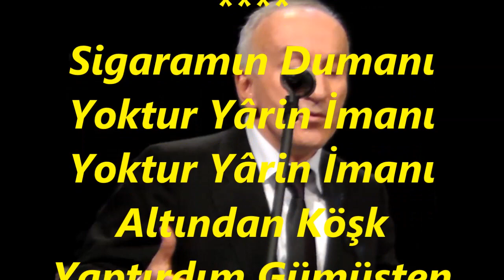Erol ARMUTLU-Sıgaramın Dumanı Yoktur Yarin İmanı (UŞŞAK)R.G.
SOLİST:
*EROL ARMUTLU*
VİDEOYU YAPAN
*RECEP GAYRETLİ*
GÜFTE: ---
BESTE: ANONİM
USUL: DÜYEK
MAKAM: UŞŞAK
YÖRE: ELAZIĞ
Sigaramın Dumanı Yoktur Yârin İmanı
Altından Köşk Yaptırdım Gümüşten Merdivanı
Hey Güllü Güllü Güllü Peştemalı Püsküllü
Hanım Etme Bu Nazı Gel Bize Bazı Bazı
Bize Harput'lu Derler Biz Çekmeyiz Bu Nazı
Harput'tan Aldım Bakır Yosmam Gözlerin Çakır
O Güzel Gözlerine Kurban Olsun Bu Fakir